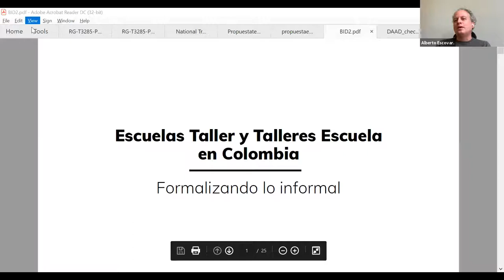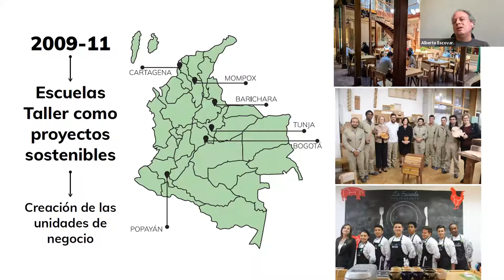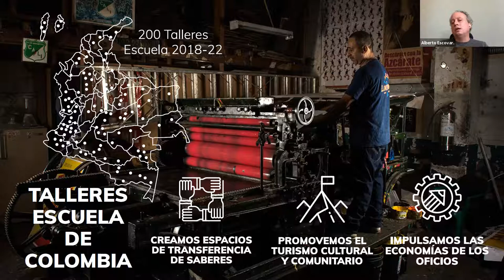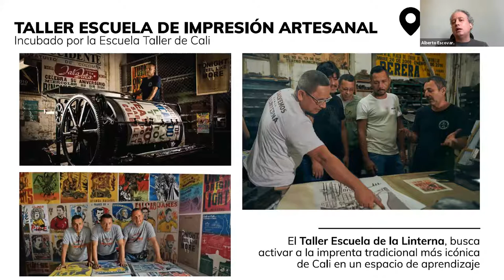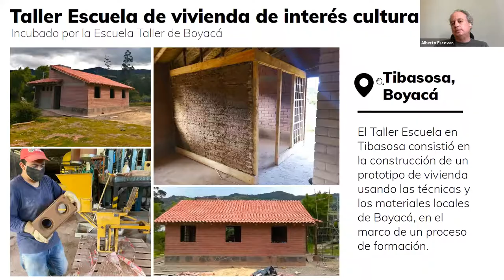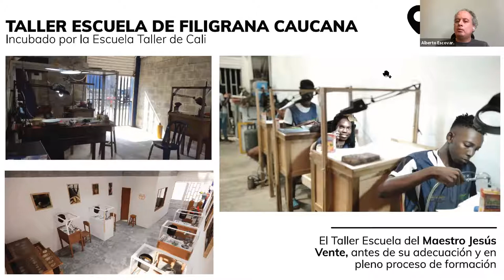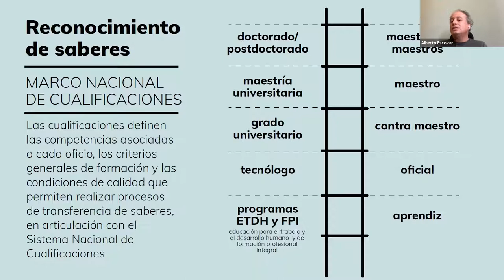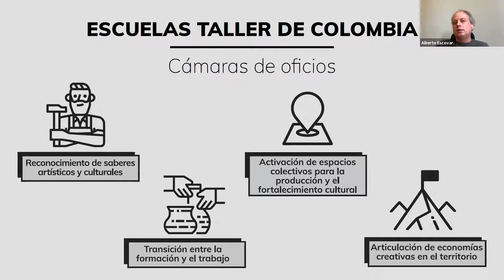Formalizando lo Informal: El reconocimiento de los oficios tradicionales en Colombia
AlbertoEscovar - Director de la Dirección de Patrimonio Histórico del Ministerio de Cultura de Colombia.
El modelo de Escuelas-Taller llegó a Colombia en 1992 con el objetivo de recuperar el patrimonio cultural y generar oportunidades de empleo para la población joven. En 2005 el Ministerio de Cultura constituyó el Programa Nacional de Escuelas Taller convirtiéndolo en un aliado clave en la recuperación del patrimonio cultural (material e inmaterial), la generación de empleo juvenil y la promoción del emprendimiento local, siendo la cocina tradicional colombiana y sus oficios de principales beneficiarios del programa. Esta experiencia permitió evidenciar el bajo reconocimiento social, económico y educativo que enfrentan los maestros de estos oficios, pero al mismo tiempo el alto impacto que el conocimiento que estos poseen puede tener en las economías locales, en la preservación de la identidad cultural local y en la potenciación del turismo cultural.